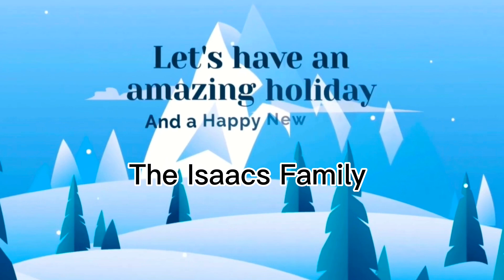Vlog #66 Cayman Airshow